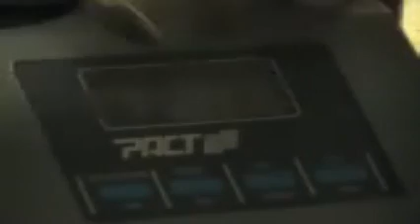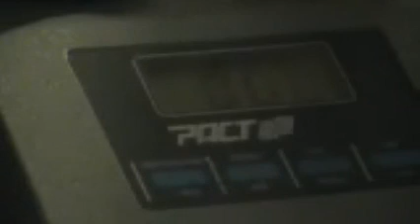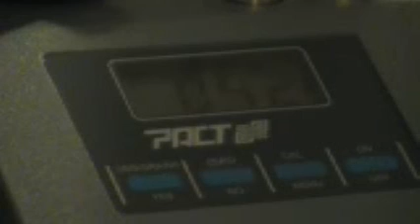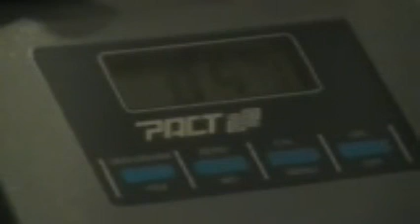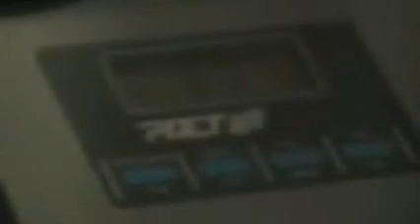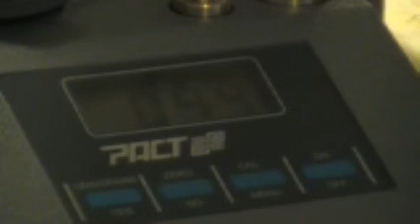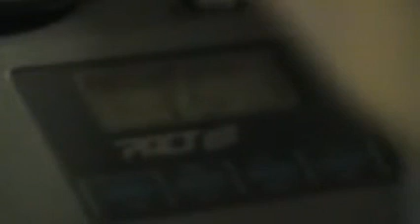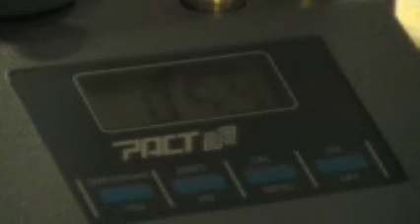Comparison of an Electronic Scale and Powder Dispenser to a Lyman 500 Beam Scale part 2